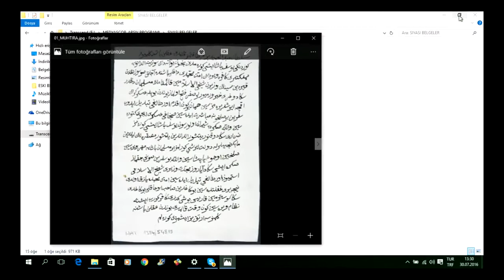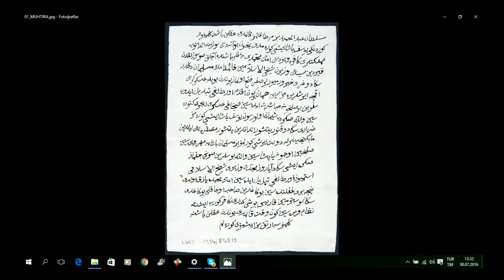Kültür Tarih Sohbetleri: Osmanlı arşivindeki en eski muhtıra